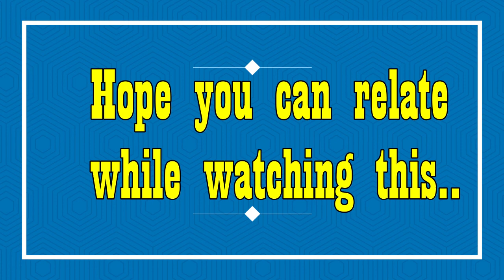J'adoube - "I Adjust" by: Jesuka Arts , (Father & Son Chess Animation Story)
J’adoube (I adjust) Is an emotional short animation story about the relationship between a father and a son through playing chess

Director & Characters Lead: Jessica Kersey
Animator Lead & Compositer: Max Street-Mellor
Environment Lead: Lasma Zeimule